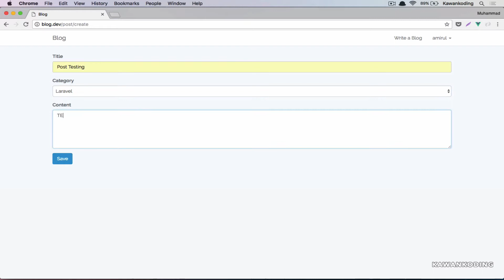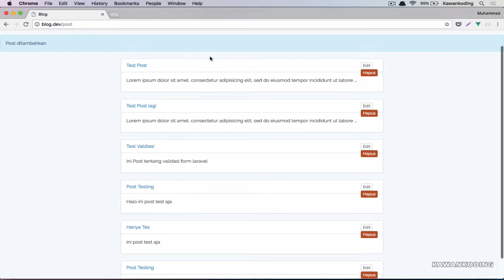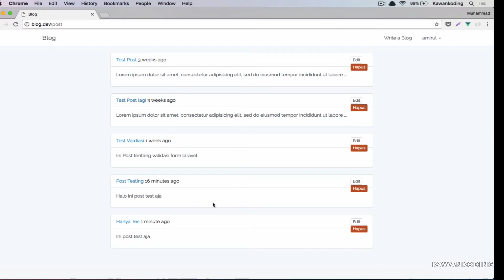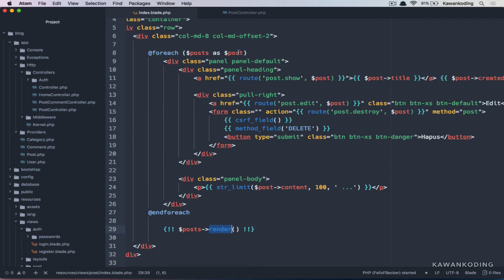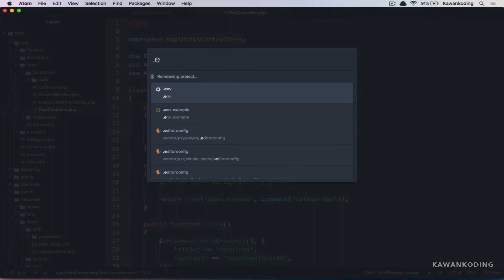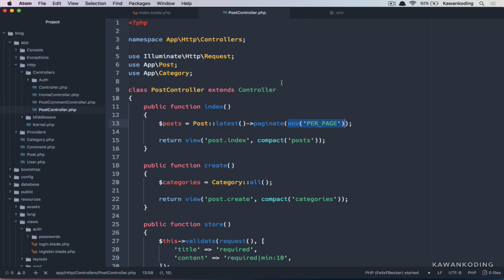Tutorial CRUD Laravel 5.5 - 14 Pagination [Membuat Blog Laravel ] (Laravel 5.5.)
Bersama Kawankoding, Ngoding Jadi Asik !

Belajar framework laravel,
Laravel untuk pemula,
Belajar OOP PHP,
Dasar dasar pemrograman PHP,
Belajar MySQL,
tutorial laravel pemula,
tutorial laravel bahasa indonesia,
tutorial php bahasa indonesia.
laravel vs codeigniter